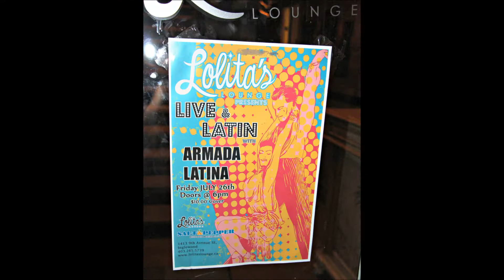Live & Latin at Lolita's Lounge with Armada Latina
Armada Latina plays live at Lolita's lounge